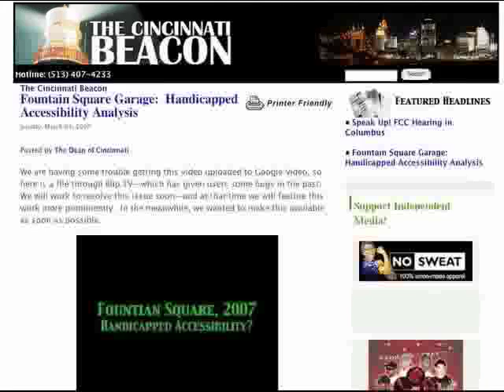WLWT takes on 3CDC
A segment (low quality -- sorry!) from a WLWT broadcast about handicapped accessibility issues at the Fountain Square garage.